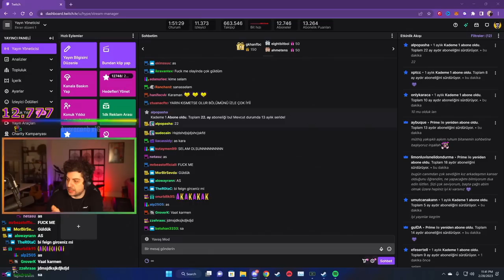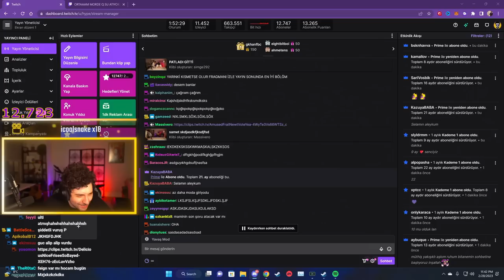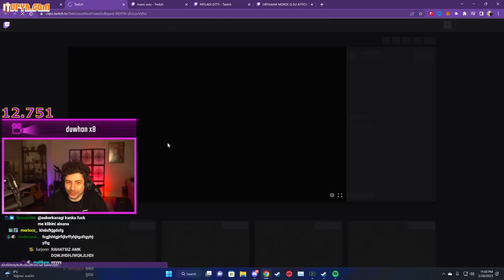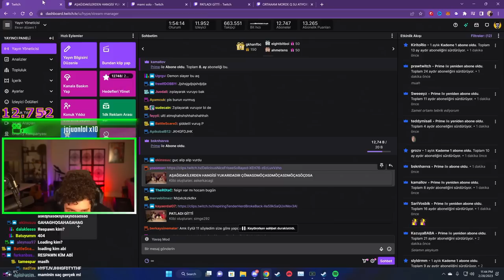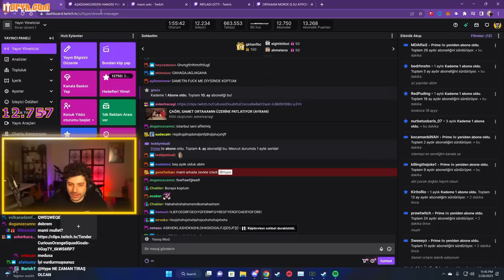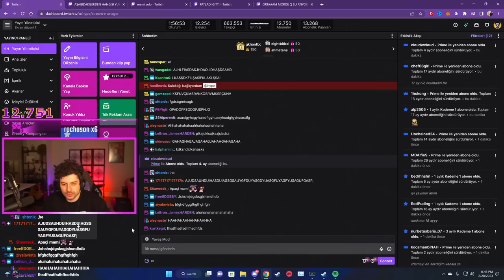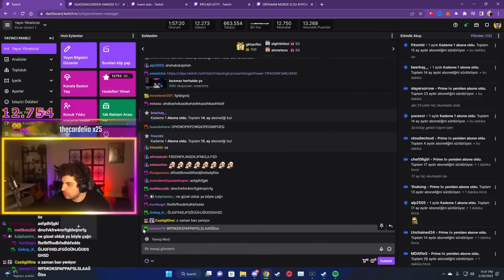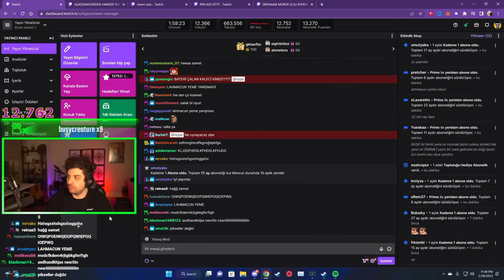HYPE | KEGRİ MİNİ SHOW KLİPLERİNİ İZLİYOR!